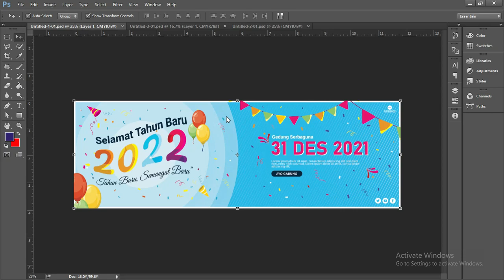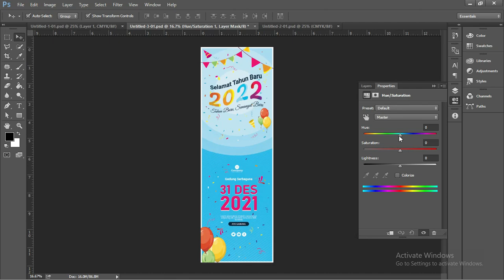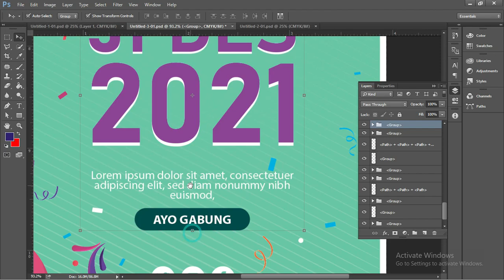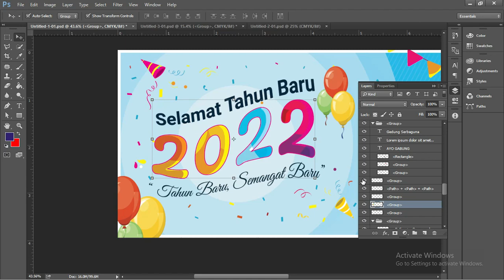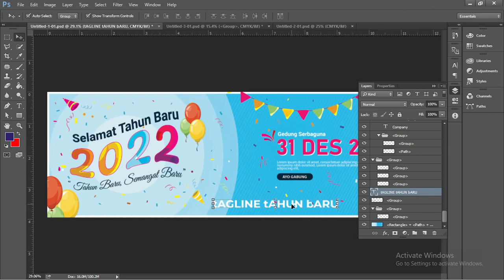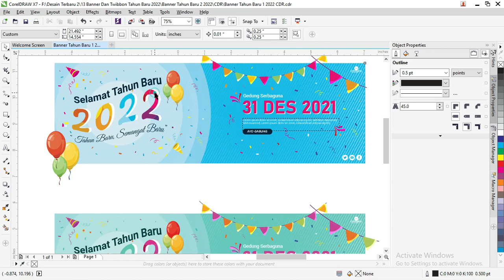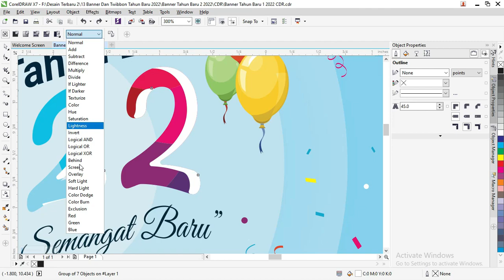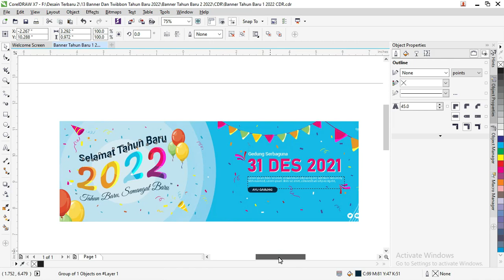Free .CDR & .PSD : 02/04 Download Banner Tahun Baru Coreldraw Dan Photoshop 2022 Gratis.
Salam bahagia teman-teman google kembali lagi dengan admin di channel kita kali ini kita akan membahas artikel yang berjudul Download Kumpulan Spanduk Tahun Baru Coreldraw 2022 Gratis.

Didalam artikel ini admin akan memberikan beberapa contoh desain yang sudah admin buat dengan menggunakan berbagai layout sederhana.

Desain spanduk ini admin buat menggunakan salah satu aplikasi vektor yang sering digunakan oleh para desainer maupun orang banyak.

Selain itu, terdapat beberapa penjelasan lainnya yang admin cantumkan didalam artikel ini agar teman-teman mengetahui informasi pendukung tentang spanduk dan file .psd.

Untuk berbagai tampilan contoh desain spanduk ini sudah admin bagikan secara gratis bagi teman-teman beserta link untuk mendownload filenya.

Untuk contoh desainnya admin buatkan dua ukuran yang masing-masing memiliki kelebihan dan kegunaannya yaitu ukuran potrait dan landscape.

Dibawah ini juga teman-teman bisa ikuti tutorial cara membuat desain download spanduk tahun baru 2022 coreldraw yang sudah admin bagikan untuk kalian agar lebih mudah dalam membuat desain ini.